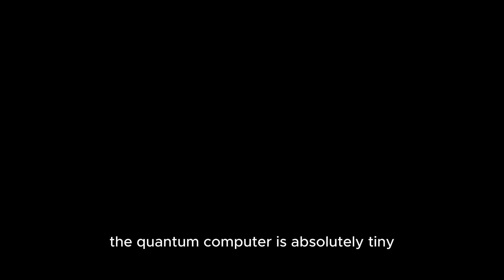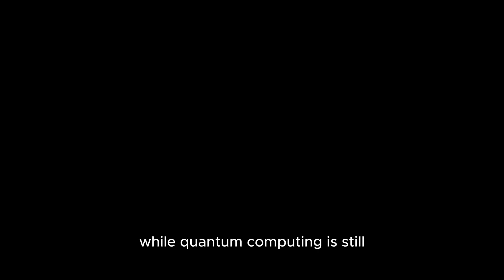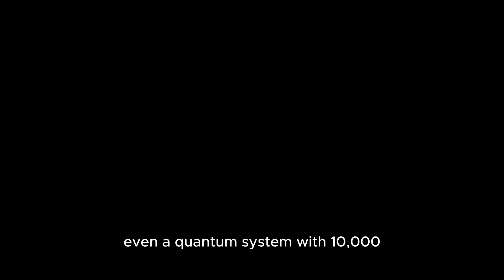Russia's tiny quantum computer is (probably) nothing to worry about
16 qubit system capable of modeling simple molecules, Kremlin says

Scientists at Russia's International Center for Quantum Optics and Quantum Technologies recently presented a new quantum computer to the nation's President Vladimir Putin, proclaiming it to be the "most powerful in Russia today."

That might sound ominous, but it's anything but. Likely to the relief of the US and its allies, the Russians appear to be a long way away from breaking modern encryption – one of quantum computing's more terrifying conclusions, assuming it's even possible in the first place.

At 16 qubits, the quantum computer is absolutely tiny – at least compared to Western systems developed at IBM, Dwave, and others who have built quantum systems with hundreds of qubits.

According to a blog post published by the state-run atomic energy company, Rosatom, Russia's quantum system uses a trapped-ion design and has been under development since 2015.